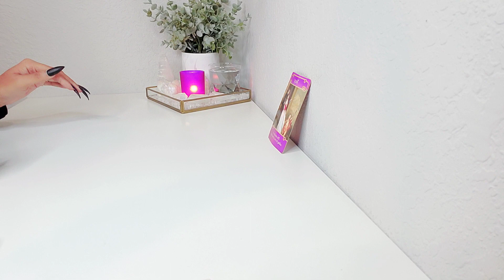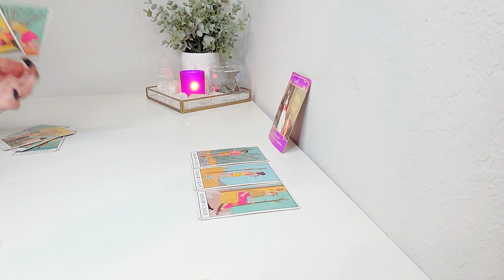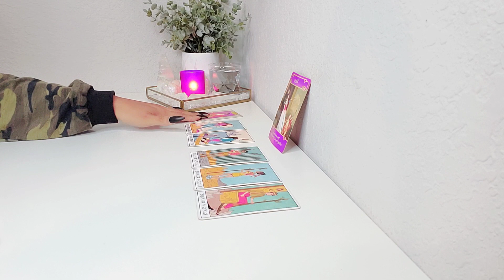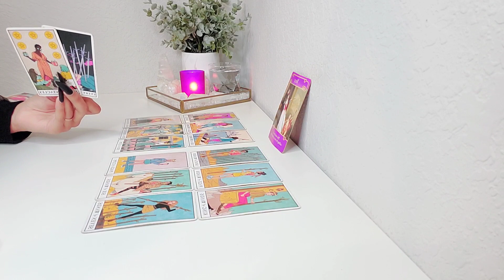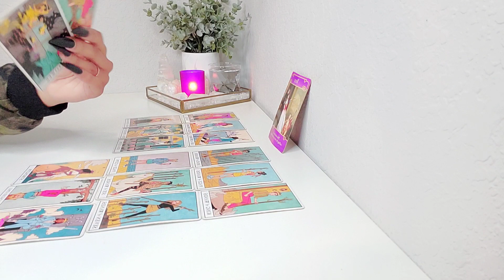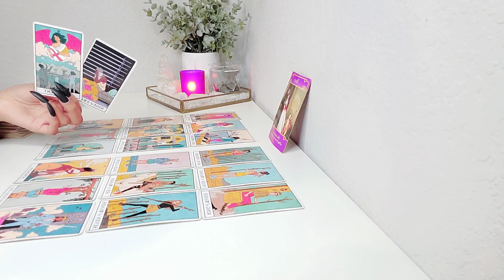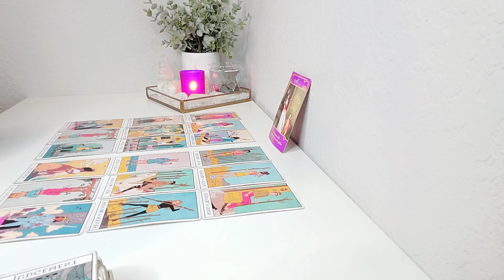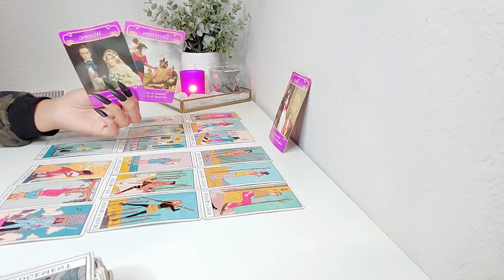Scorpio, They Know.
👻Snapchat MilagrosTarotYT

- Tarot Decks♠️

(On Amazon)

MilagrosTarot LLC